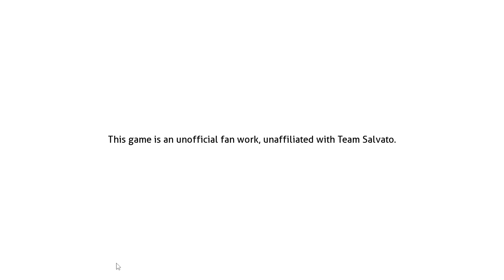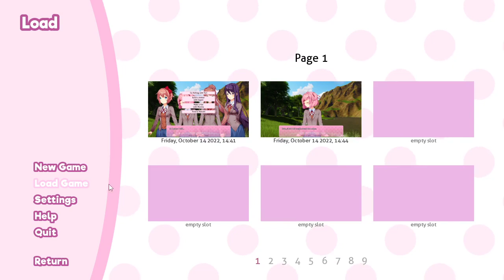DDLC Mod Natural Disaster Demo (No Commentary)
Hello Gamers, my name is Y-kun and welcome to DDLC Mod Natural Disaster Demo

Synopsis : A flash flood destroys the Dokis' school and sweep them and MC deep into the forest where they must work together to live through the survival situation that they find themselves in and to take care of Natsuki who…